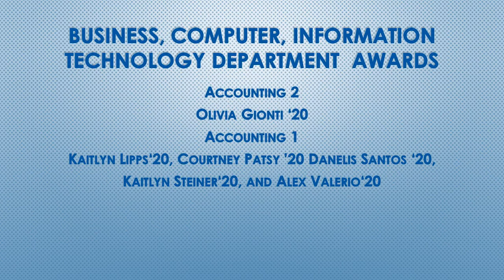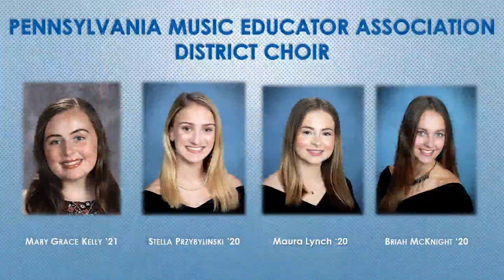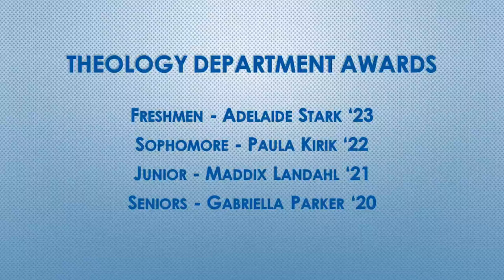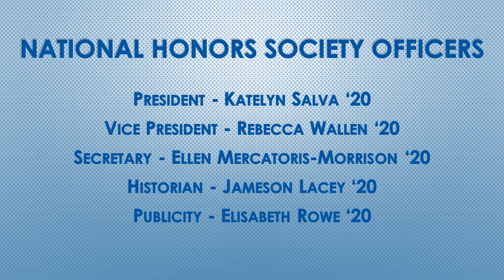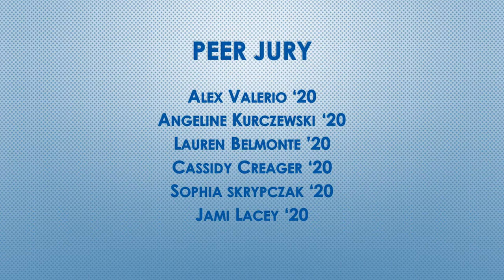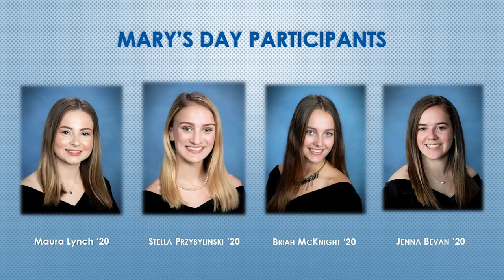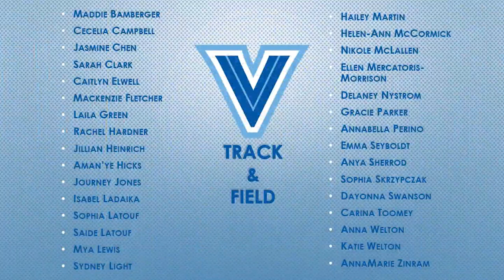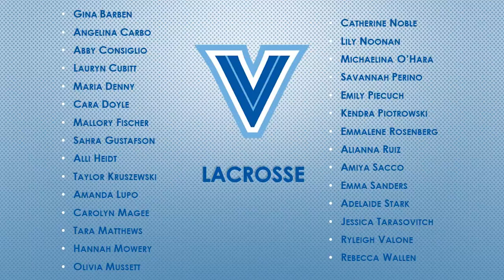Villa Maria Academy's Virtual 2020 Academic & Athletic Awards Ceremony